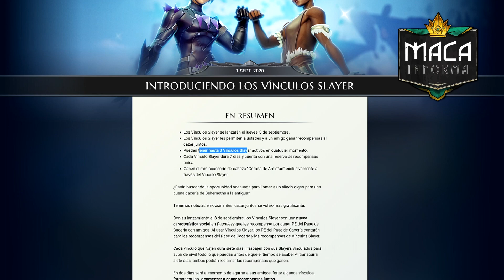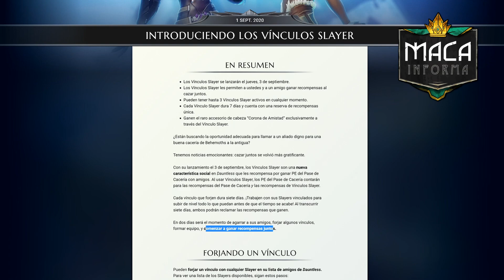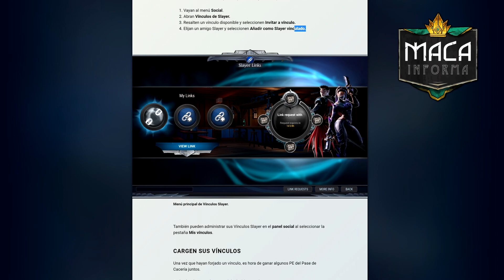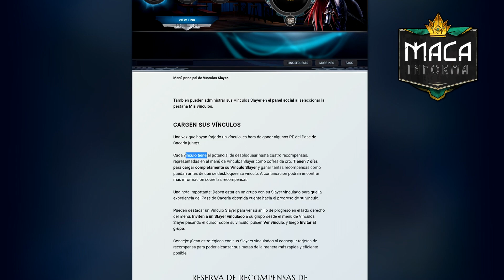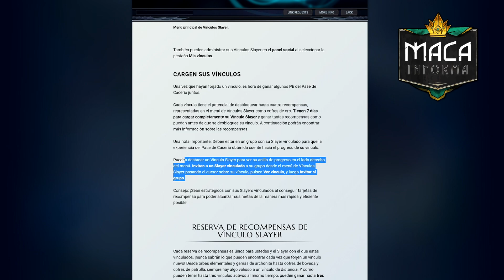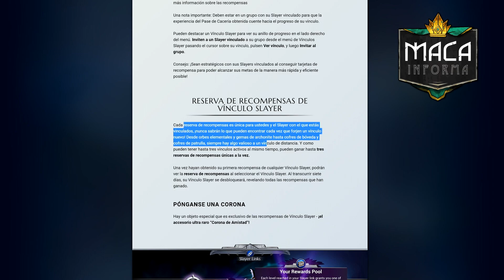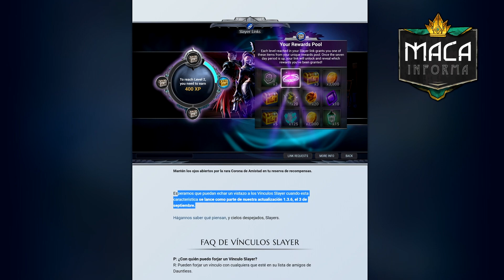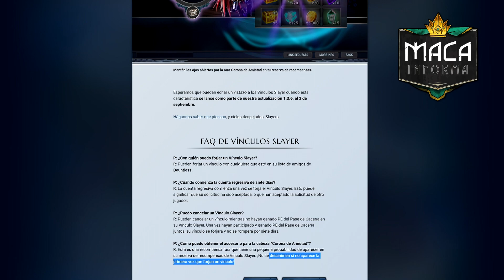TODA LA INFORMACIÓN SOBRE LOS VÍNCULOS DE SLAYER | DAUNTLESS 1.3.6